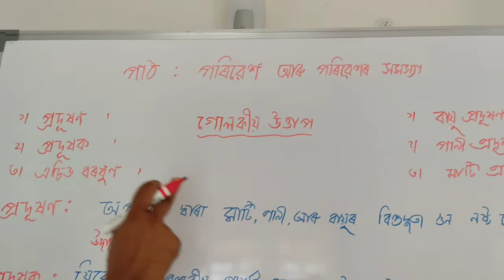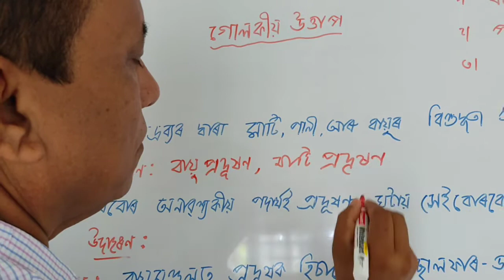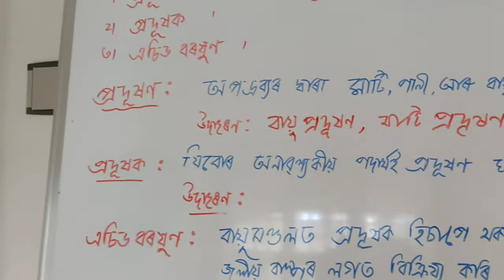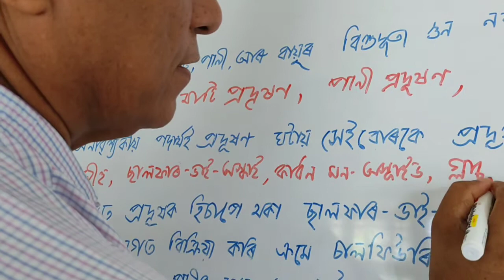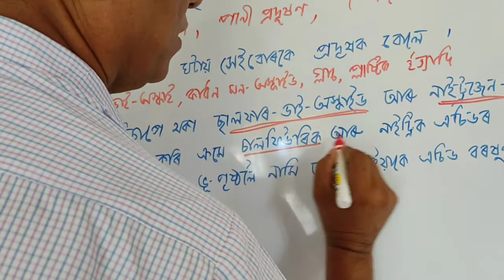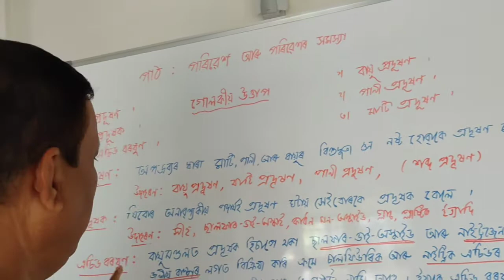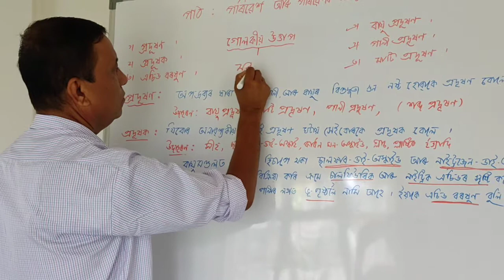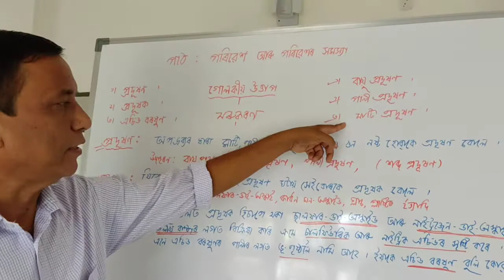Class 10 Social Science | Environment and environmental problems part - (2)